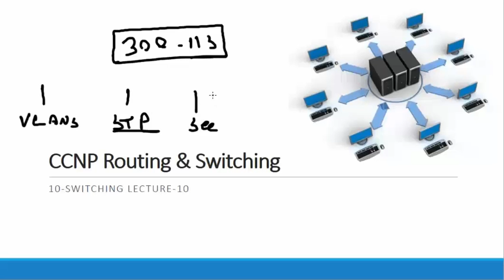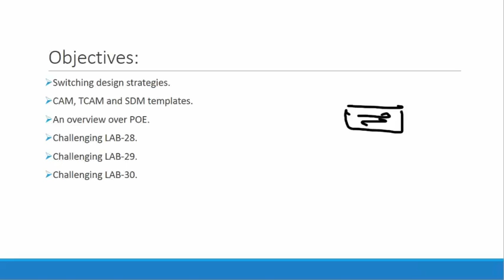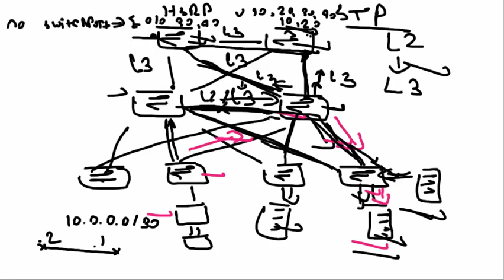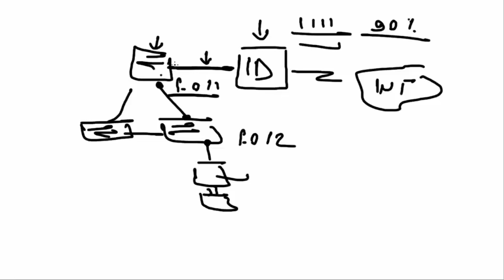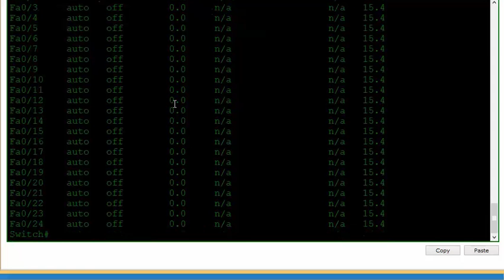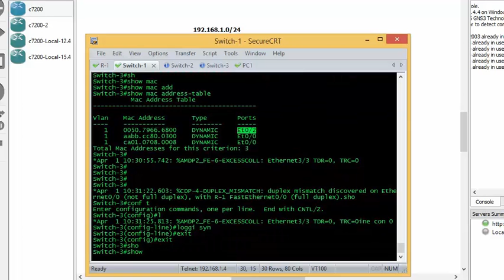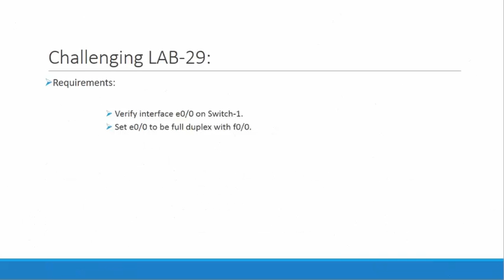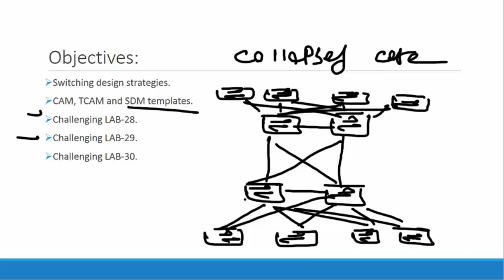CCNP-Switching-300-115-Lecture-1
Topics covered on this video:

1-Switching design models
2-Interface counters tips and tricks
3-CAM, TCAM and SDM Templates
4-Interface counters tips and tricks
5-Err-disable auto recovery